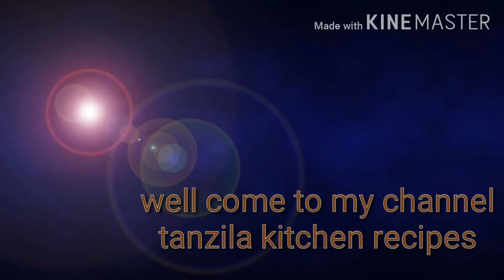घर में जब कोई भी सब्जी ना हो तो आसानी से बनाएं बेसन के ये स्वादिष्ट कोफ्ते। Besan kofta recipe.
Hello friends,

Aaj ki hamari recipe hai besan ke kofte jo ki bahut hi testi recipe hai to abhi jo hai corona virus ki vajah se saree market band hai sabji bhi nahin mil pa rahi hai hi to aap is recipe ko jarur banaen inshallah aap ko bahut pasand aaegi.